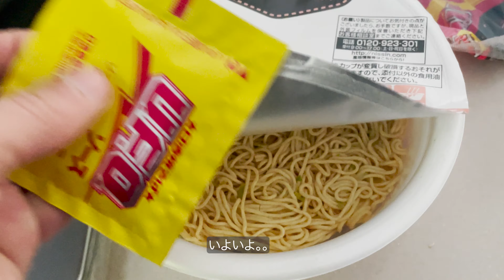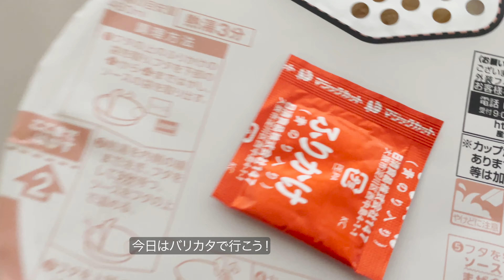Eating cup noodles at odd hours is the best!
I got hungry around 5 PM and thought, "Is there anything to eat?"
I opened the drawer and found a UFO cup of noodles!
I decided to have that, quickly boiled some water, and enjoyed it super firm!